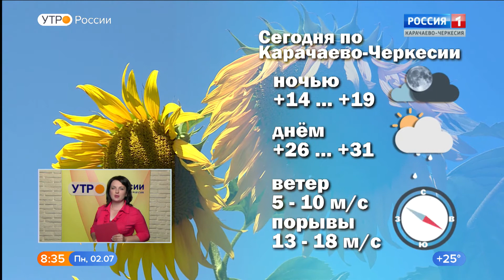Утро России. Карачаево-Черкесия 02.07.2018